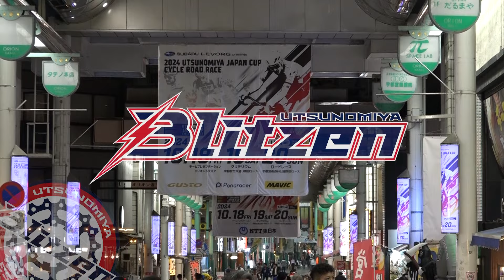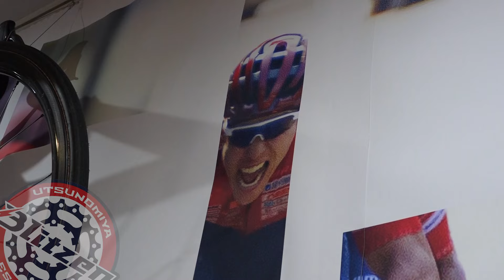【ハイライト映像】2024宇都宮ジャパンカップクリテリウム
10/19(土)2024宇都宮ジャパンカップ・クリテリウムが、宇都宮市大通り周回コース（2.25㎞ x 15周回 = 総距離33.75km）で行われた。
宇都宮ブリッツェンは、谷順成、沢田時、花田聖誠、フォン・チュンカイ、ジェシッド・シエッラ、ルーベン・アコスタが参戦。

レースは序盤からワールドツアーチームが動きをみせて、11名の強力なエスケープが決まる。
宇都宮ブリッツェン他、日本チームはエスケープに選手を送り込むことが出来ず、ワールドツアーで構成される強力な先頭グループと徐々にタイム差が広げっていく。

終盤には最大30秒までタイムギャップが広がり、先頭グループの逃げが決定的な状況に。
最後はトムス・スクインシュ（リドルトレック）がロングスプリントを仕掛けて見事勝利。リドルトレックは、ジャパンカップクリテリウムで５連覇と言う偉業を成し遂げた。
宇都宮ブリッツェンはメイン集団前方でフォンがゴールし、悔しくも20位と言う結果となった。

🔻2024宇都宮ジャパンカップクリテリウムレポート📝

⏫宇都宮ブリッツェンのSNS☆フォローをお願いします！